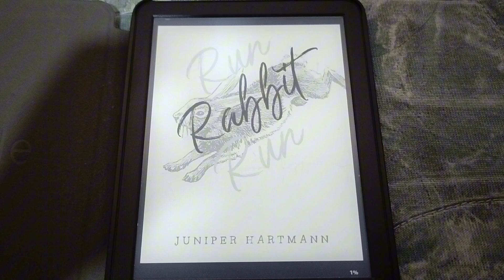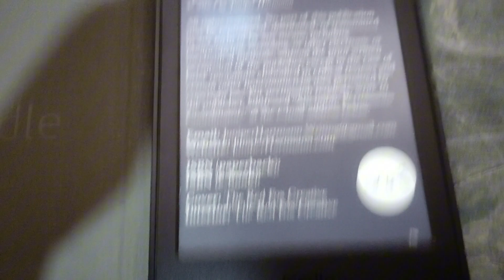The Warrior of Clan Kincaid & Run Rabbit Run | Reading Vlog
Side note! Run Rabbit Run by Juniper Hartman is on sale right now for ONLY $1. Go get yours before the promotion ends :D

Socials

If you decide to use them to buy something, I'll earn a little commission. Rest assured that my reviews are my own honest thoughts and opinions 😊

The Warrior of Clan Kincaid by Lily Blackwood

Run Rabbit Run by Juniper Hartman